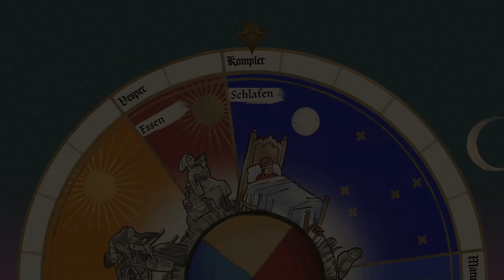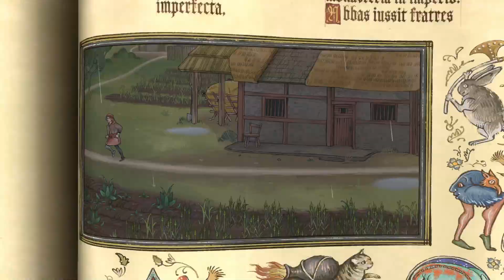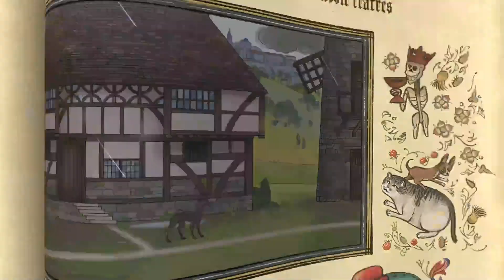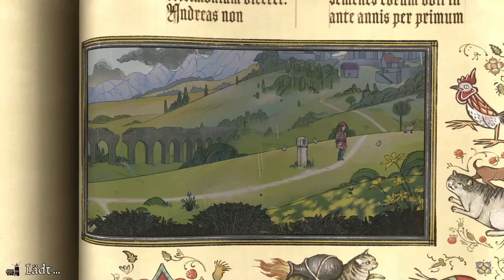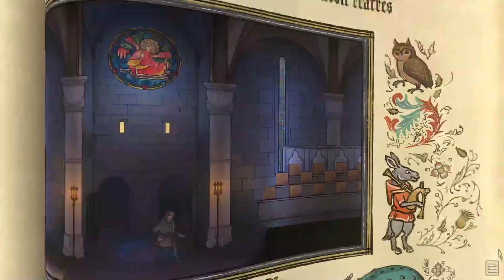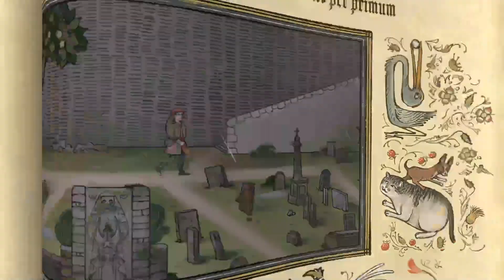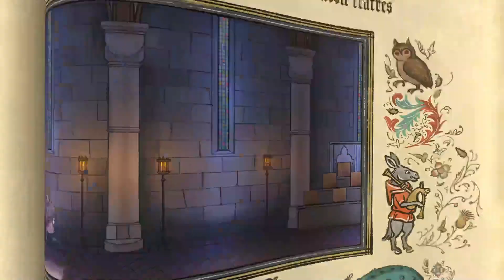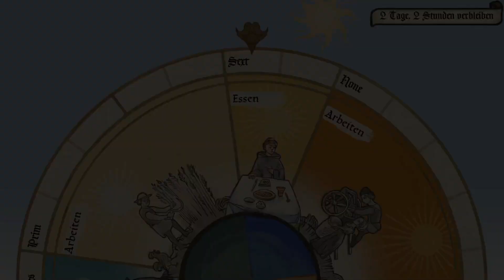Let's Play Pentiment - Der Mord (8)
Was glaubt ihr, wer war es? (Keine Spoiler)